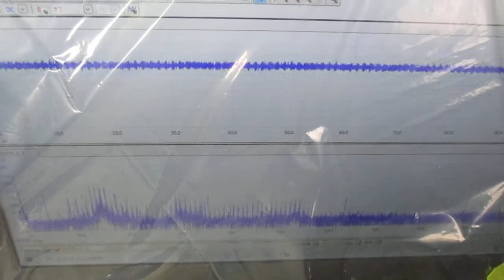メガヘルツの超音波発振制御プローブ ultrasonic-labo